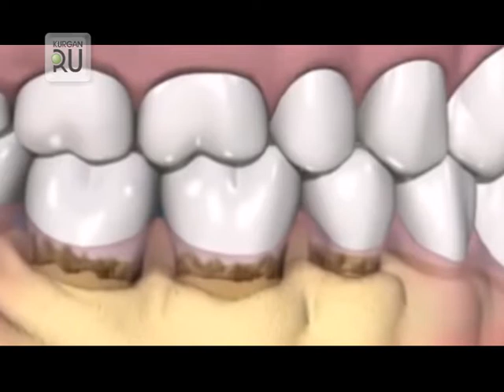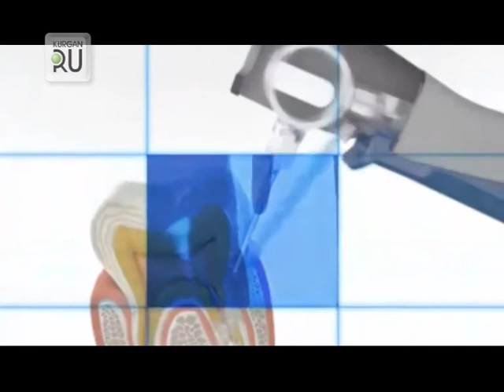Пародонтит — заболевание десен, которое угрожает каждому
Пародонтит. Специалисты клиники «Стоматолог и Я» рассказали о заболевании десен, которое угрожает каждому.